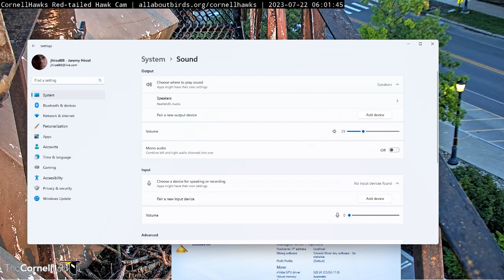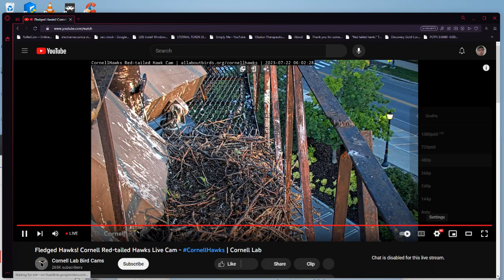Cornell Red Tailed Hawks 07/22/2023 06:01